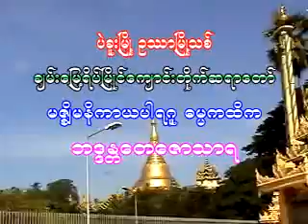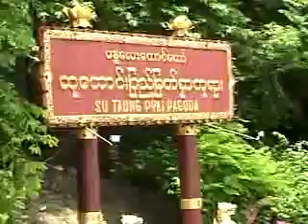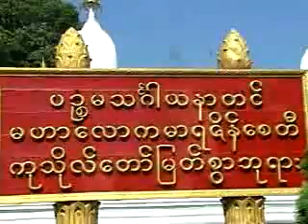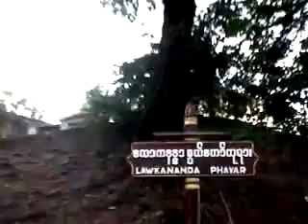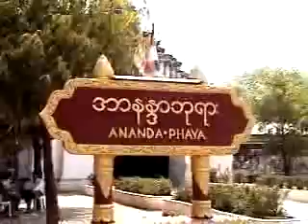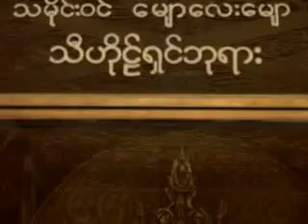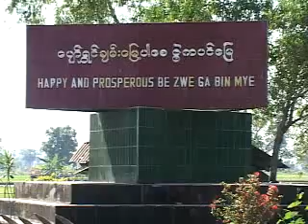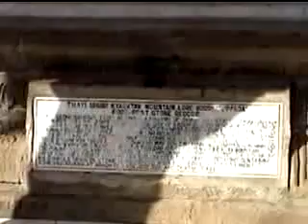Dhamma Video ထိုက္သူကိုသာဆင္ပါ့မယ္ ဘဒၶ ႏၱေတေဇာသာရ ပဲခူးဆရာေတာ္)